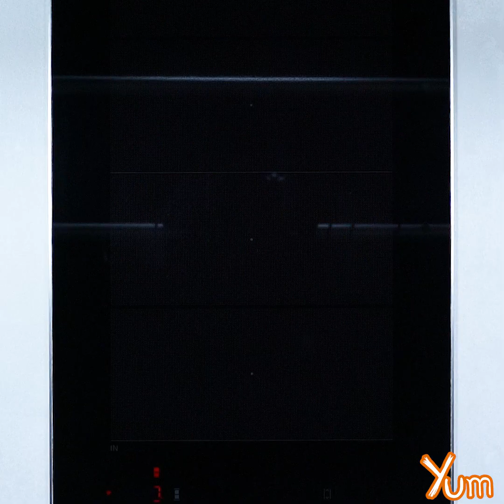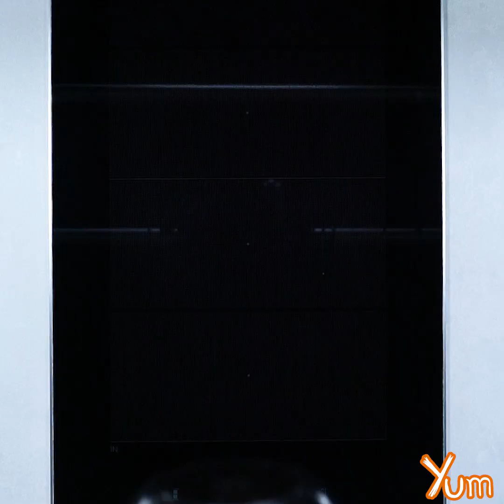Mini Matar Kachori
Servings - 7

INGREDIENTS
Carom seeds - 1/4 teaspoon
Water - 580 milliliters, divided
White sesame seeds - 1 teaspoon

PREPARATION
1. In a mixing bowl, add 100 grams all purpose flour, 50 grams wheat flour, 1/4 teaspoon carom seeds, 1/4 teaspoon salt and 2 tablespoons oil.
2. Now, slowly add 80 milliliters water and knead it into a soft dough.
3. Rest the dough for 20 minutes.
4. In a pan, add 500 milliliters water, 180 grams green peas and boil for 5-8 minutes on medium heat.
5. Remove it from heat and then drain it.
6. In a food processor, add boiled green peas, 1 tablespoon ginger, 1 green chili and grind them coarsely.
7. Set aside.
8. Heat 1 tablespoon oil in a pan, add 1 teaspoon cumin seeds, 1 teaspoon white sesame seeds and cook for a minute while stirring continuously.
9. Now, add 1/4 teaspoon asafoetida and mix it well.
10. Add blended mixture and mix again.
11. Then, add 1/2 teaspoon salt, 1/2 teaspoon garam masala and mix it well.
12. Cook for 2-3 minutes on medium heat.
13. Add 1 tablespoon lemon juice, 1 tablespoon coriander and mix again.
14. Remove it from Heat.
15. Cool for 7-8 minutes at room temperature.
16. Take a ball from dough and flatten it with the help of a rolling pin.
17. Now, add a small amount of prepared stuffing, seal it properly from all sides and shape it into a round ball.
18. Heat oil in a skillet, add the prepared ball and deep fry for 4-5 minutes or until it turns golden brown in color.
19. Remove it from heat and drain it on an absorbent paper.
20. Add the mini matar kachori into a serving dish.
21. Serve hot with tomato sauce or any dip of your choice.